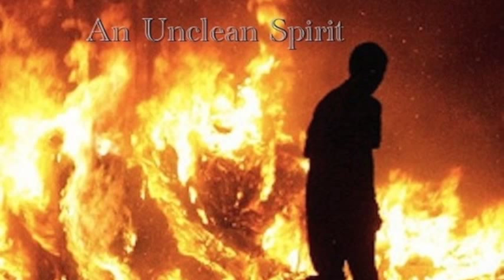An Unclean Spirit - Consecrated Insanity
New song to be on the new "BeLIEve" CD. To be released later this year 2015.

Lyrics and music copyright by An Unclean Spirit Substance records.